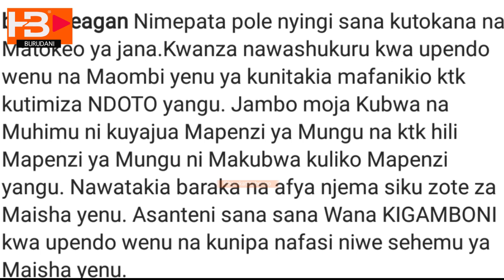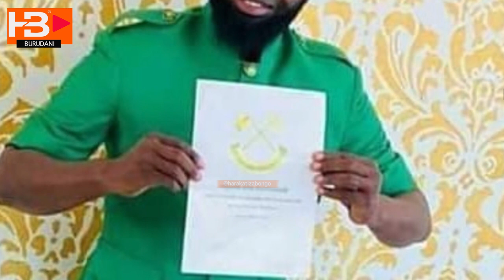MASTAA WALIOANGUKIA PUA KURA ZA MAONI CCM| MAKONDA AANDIKA UJUMBE